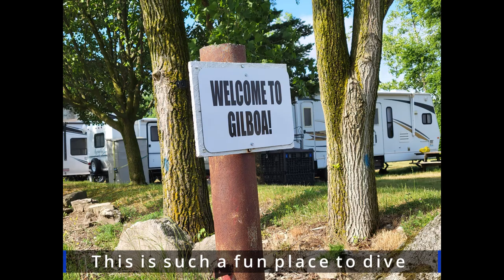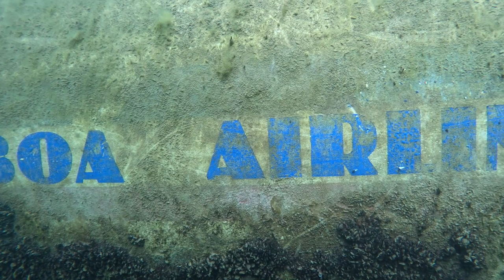Scuba Diving and Feeding fish in Gilboa Quarry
Nina and I visited a quarry in Ohio with hundreds of fish and great visibility. I've been here a few times but this is her first and she absolutely loved it! Some of the underwater attractions like the airplane, the bus and the helocopter are in roughly 40' of water and are easily penetrated.